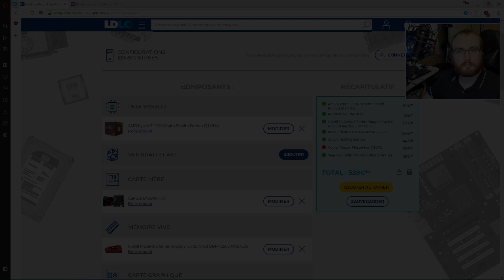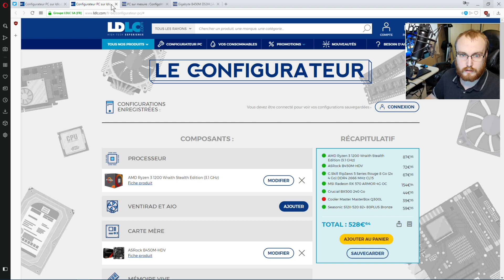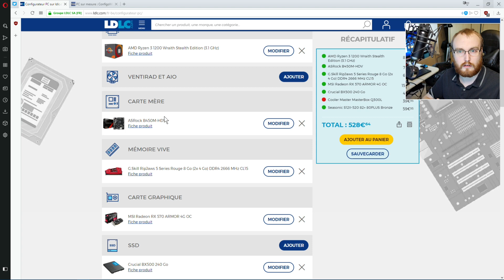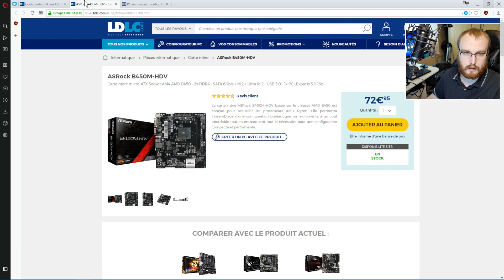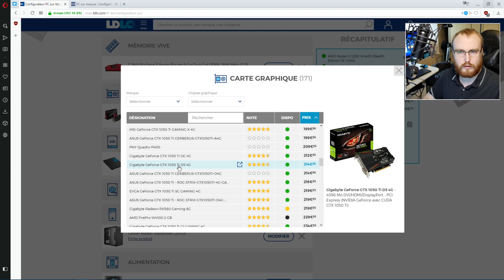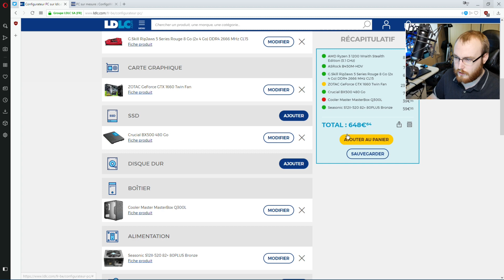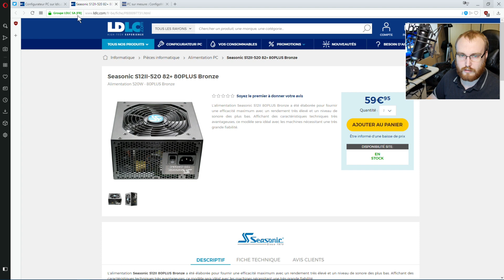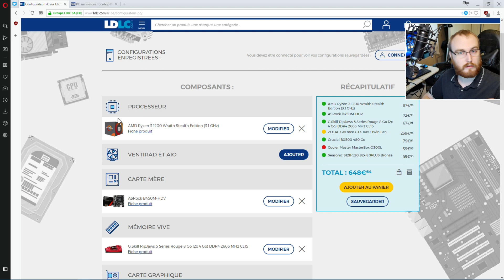Une Config Gamer pour 500 euros ! (Mars 2019)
Petite Config Gamer pour 500 à 550 euros, (avec options) avec possibilité de facilement l'upgarde dans le futur !

Si vous commandé n’hésitez pas à vérifier qu'il n'y ai pas des réduction ou vente flash sur des articles similaires !
Libre à vous aussi de commandé là où vous voulez !